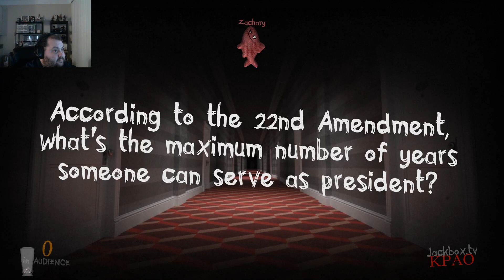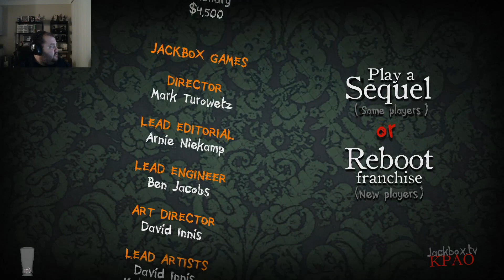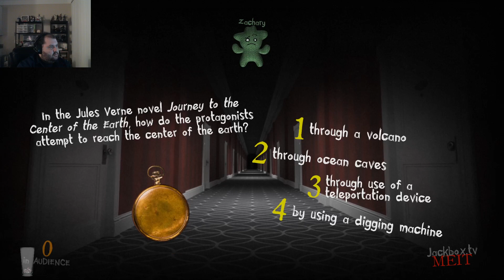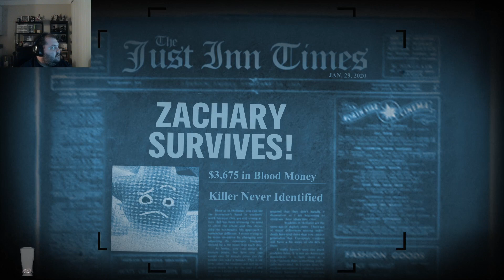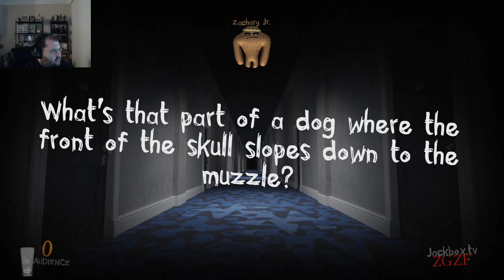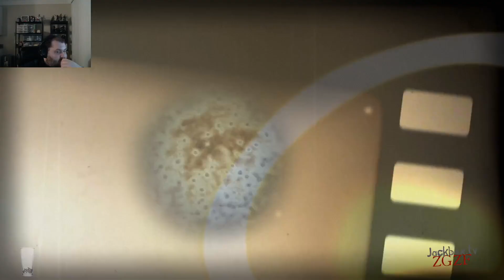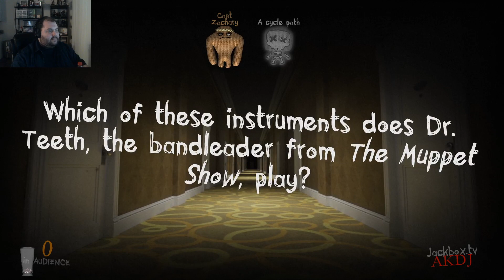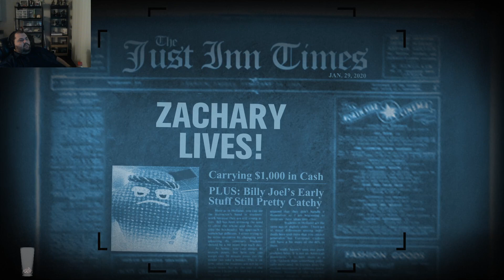sorry for being away lets play some jackbox jan 29th 2020